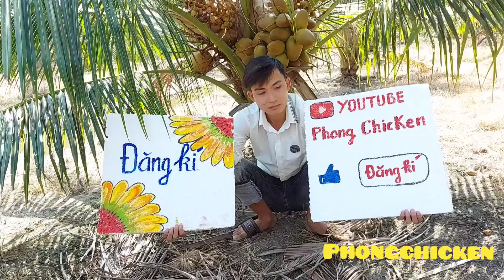Trải nghiệm Câu Lươn Đêm |Phong Chicken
Mọi người đăng kí ủng hộ kênh youtube của mình nha